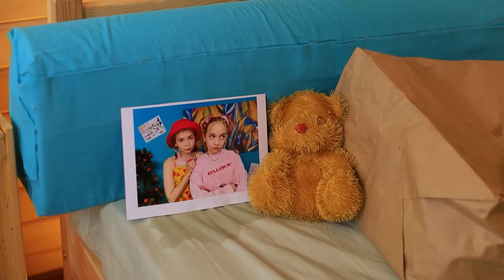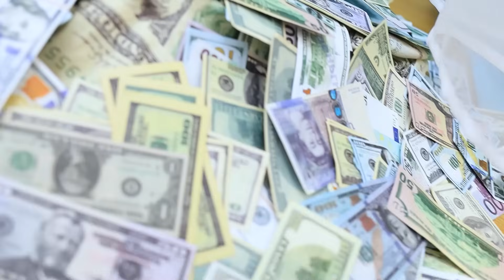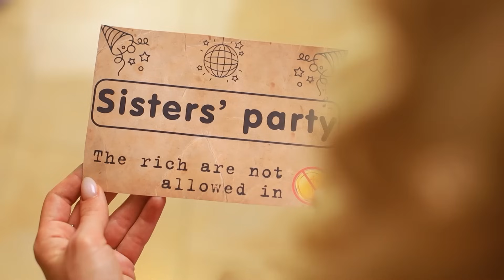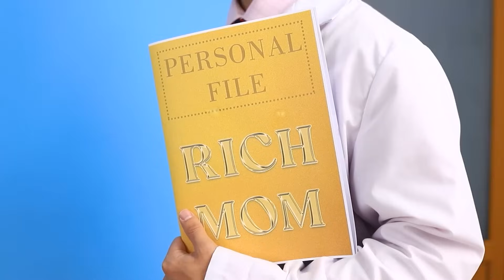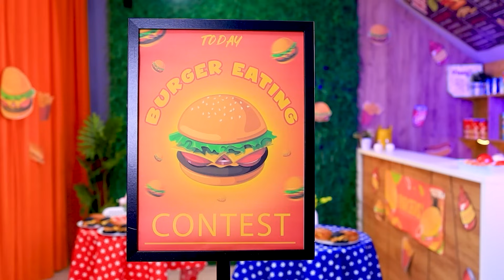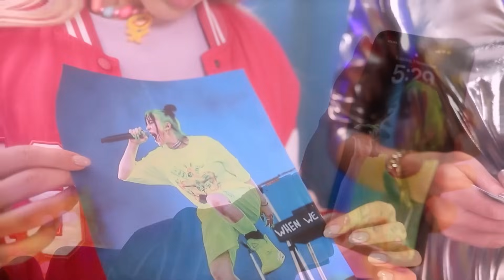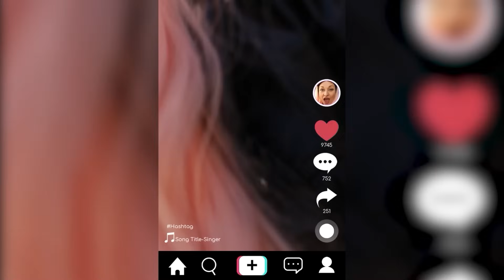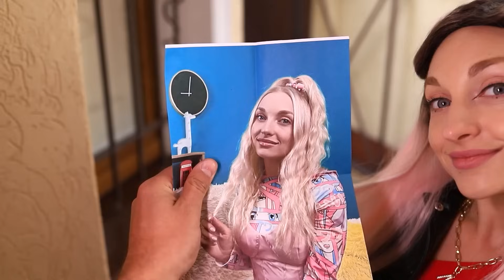Moja Siostra Została Adoptowana Rodzinę Milionerów! Życie Mega Bogatych i Spłukanych Nastolatków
Pieniądze się zmieniły i rozdzieliły dwie siostry. Jedna siostra stała się biedna, ale szczera, miła i zawsze gotowa do pomocy, a druga stała się bogata, samolubna i narcystyczna. Czy siostry będą w stanie pokonać ten mur pieniędzy między nimi i nauczyć się ważnych lekcji na temat prawdziwej wartości rodziny, przyjaźni i hojności. Czy bogate życie bez siostry jest lepsze? Czy biedne, ale z siostrą, którą kochasz? Zobaczysz to wszystko i więcej w tym nowym filmieku od Teen Times! Obejrzyjmy to razem!